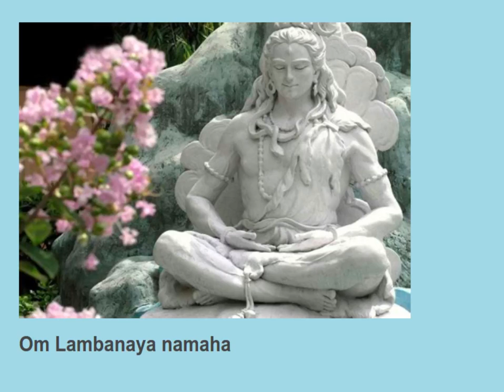Om Lambanaya namaha 11 times